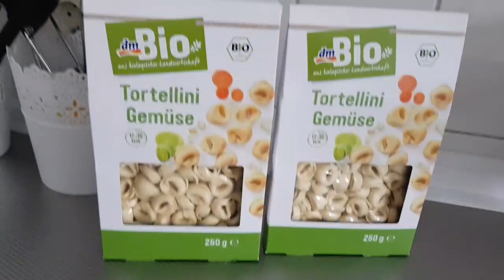سناء في رمضان2018🌙حويجات لزوجي و لي من h&m.دوزت امتحان..مشتريات أكشن. أسئلة امتحان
قناة اختي سهام👇

مواقع تواصل اجتماعي مع سناء